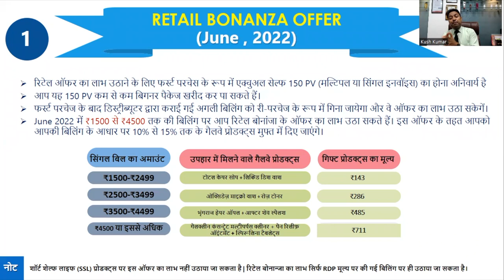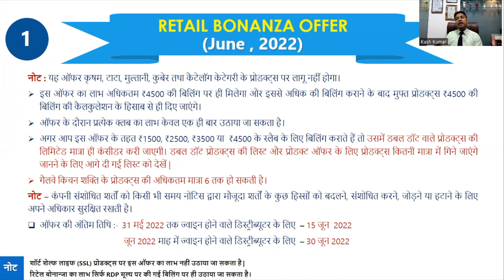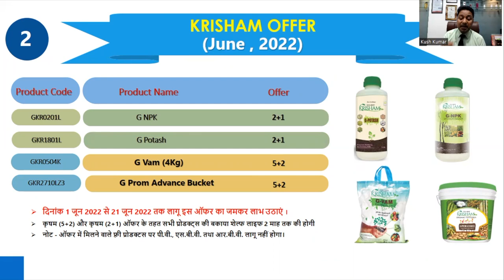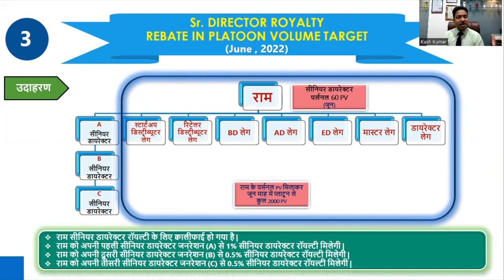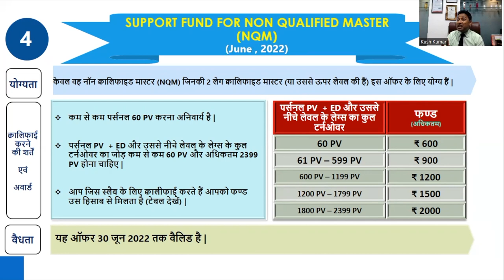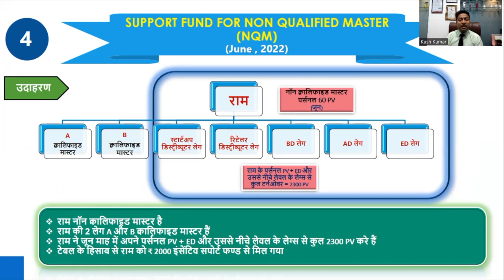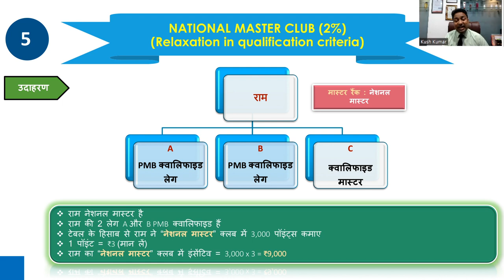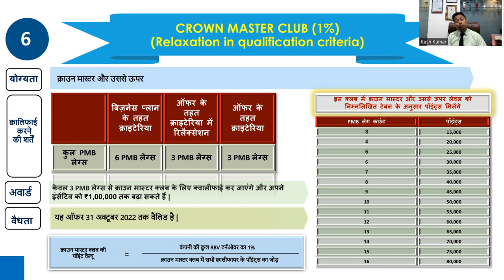June 2022 Offers II Glaze Trading India Pvt. Ltd.